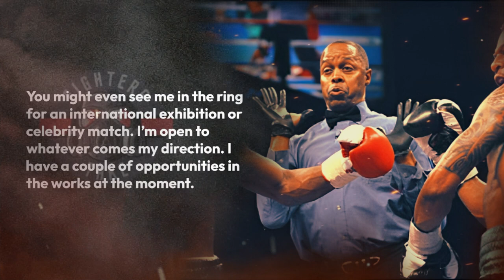Kenny Bayless Announces Retirement as Referee in Nevada - FIGHTERS TAKE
We will bring you the latest and hot news in the world of fight sports, we will also bring you the highlights of unforgettable bouts in history. If you're one of the millions of combat sports fans, we invite you to give the subscribe button a hard left hook and a vicious uppercut to the notification bell for more updates. Touch gloves lets get ready to rumble...

Kenny Bayless Announces Retirement as Referee in Nevada
Kenny Bayless has made the decision to retire from professional fight officiating after over thirty years of service.
The 73-year-old Bayless announced on Facebook that he had retired from his position as a referee in Nevada, where he is a resident and has long held a pro fighter registration.
Born in Berkeley, California, Bayless has officiated some of the biggest fights of the last few decades.
From Antonio Tarver vs. Roy Jones Jr. in 2004 to Floyd Mayweather Jr. vs. Manny Pacquiao in 2015, the first fight between Gennadiy Golovkin and Canelo Alvarez in 2017 to the rematch between Deontay Wilder and Tyson Fury for the heavyweight title in 2020.
In his post, Bayless mentioned that he would continue to officiate exhibition fights and that he might look to join one of the four sanctioning bodies of boxing (IBF, WBO, WBC, WBA).
“I’m happy to announce that I am retiring as a referee from the state of Nevada,” Bayless wrote. “After more than 4 decades in the ring—32 as a professional referee and another decade in the amateur, I’m satisfied with my contribution to the sport of boxing and grateful for my accomplishments.
“Over the years I maintained good health so I plan to stay involved in the sport—maybe as a supervisor with one of the 4 major boxing organizations or even as a judge.
You might even see me in the ring for an international exhibition or celebrity match. I’m open to whatever comes my direction. I have a couple of opportunities in the works at the moment.
“I want to thank God for watching over me and the fighters for these many years. I want to also thank my wife, my family and friends for their continued support, and all my boxing fans. Hope you enjoy the pictures of some of my memorable bouts! See you at the fights!”